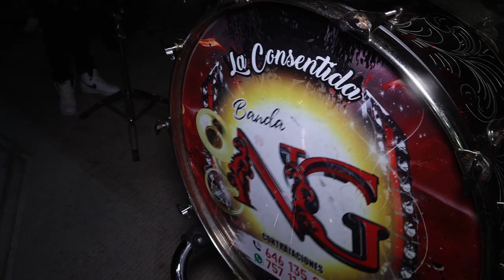Con La Mera Musica de Banda de Viento Se Adorna La Quema de Castillo en Los Pueblos | Xilotepc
En este canal encontraras videos, de nustras bonitas tradiones, asi como grupos y bailes de nuestra region de guerrero y oaxaca. Ademas encontraras videos de bandas de viento, documentales, fiestas patronales, ferias, lugares bonitos de nuestro estado de guerrero y mucho mas

Con musica de Banda Es como se quema el castillo en las fiesta patronales en donde todas la bamdas pasan a  tocar durante la Quema del Castillo Con diferentes Piezas Musicales

Quema de Castillo en Xilotepec Gro